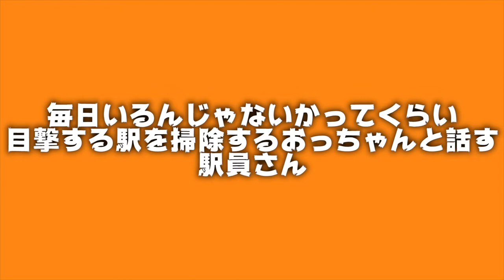鉄道あるある〜駅に携わる皆さん編〜【TikTok】で人気のあるあるまとめてみました。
今日も観ていただきましてありがとうございます。
今回は駅員さんと関わる他の職業の方々からの絡みをやらせてもらいました。駅はいろんな人で回っています。。

0:08 キヨスクのおばちゃんに差し入れもらった駅員さん

0:33 毎日いるんじゃないかってくらい目撃する駅を掃除するおっちゃんと話す駅員さん